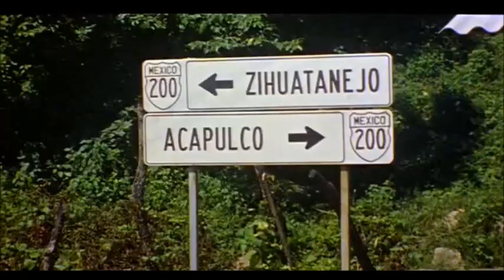Rainy Daze - That Acapulco Gold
That Acapulco Gold by Rainy Daze from the 1973 Documentary about Marijuana, Acapulco Gold.